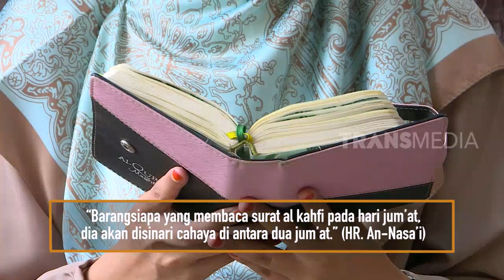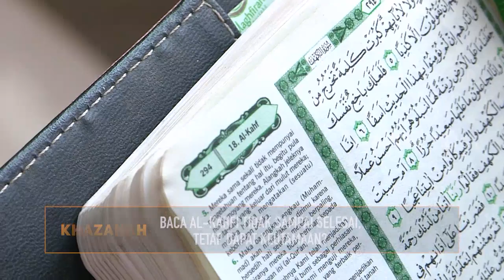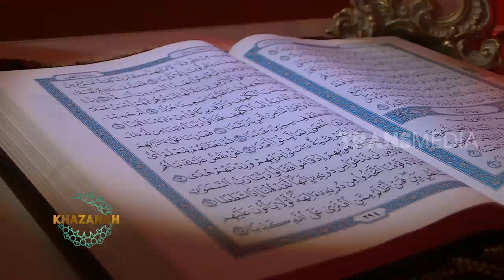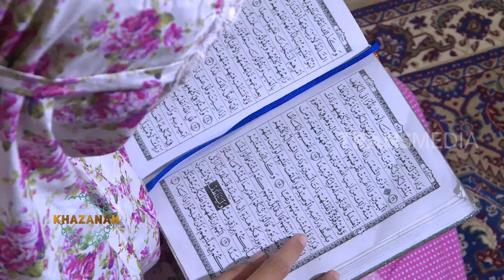BACA AL KAHFI TIDAK SAMPAI SELESAI, TETAP DAPAT KEUTAMAAN? | KHAZANAH (24/01/20)